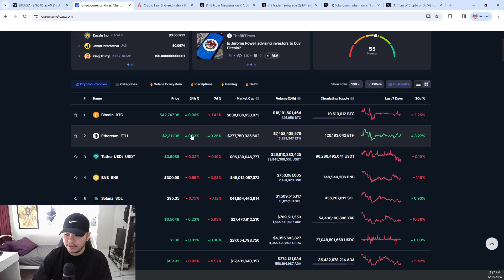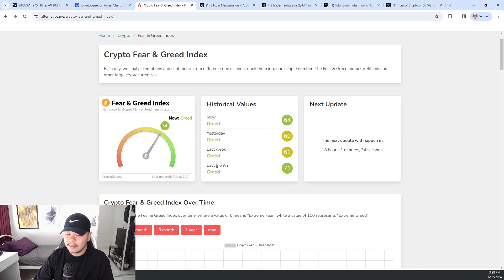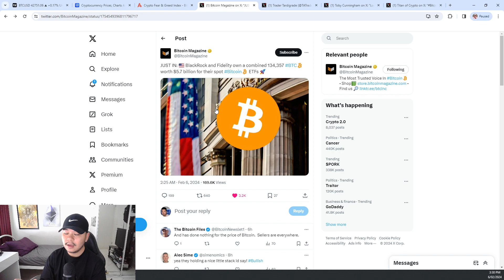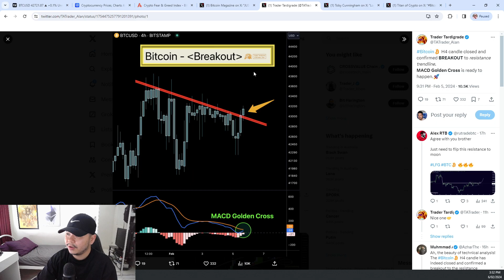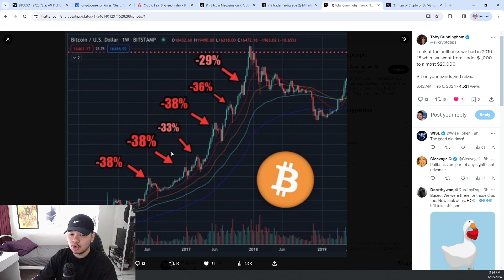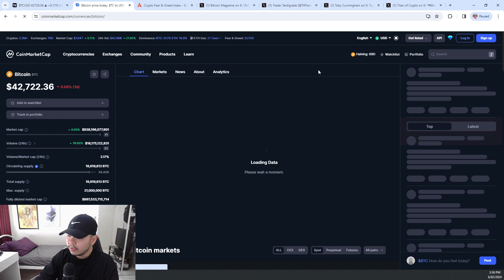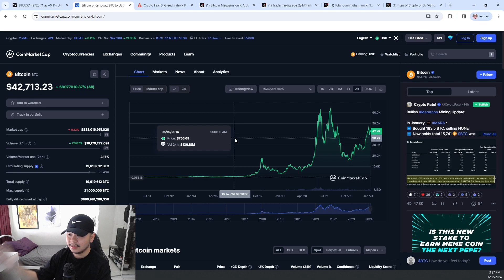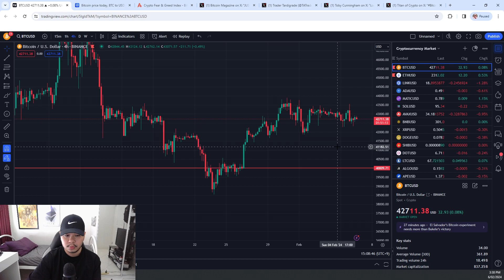Bitcoin's Next Cycle Top Is CRAZY!!! ($340K?)